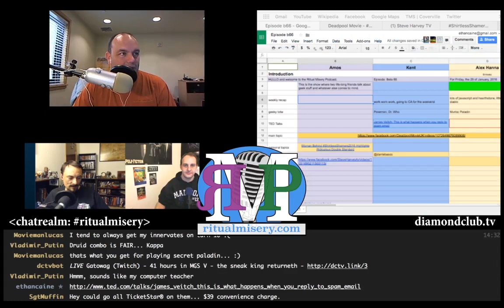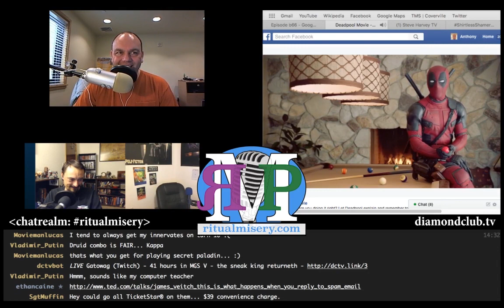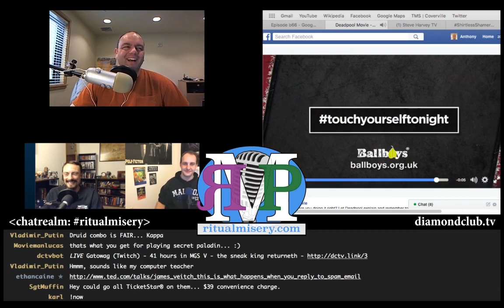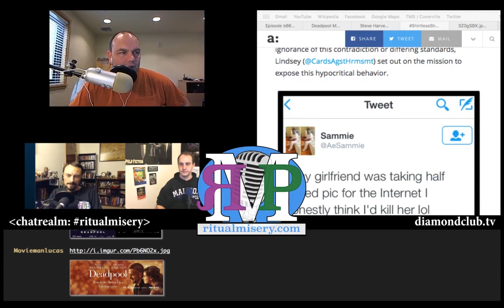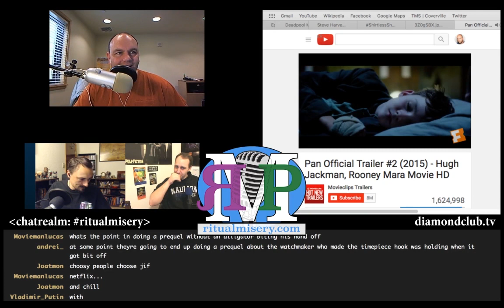RMP - b66: tinnvec Puts Duckface In A Corner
Alex Hanna (@tinnvec) swings by to talk video games...

...and more video games.

Also, for the first time in ages, we all have beer.

Show notes:

Kent's been busy but he's cruising to California for a few days
Alex has been playing Hearthstone, Kent revisited Pokemon
Alex and Kent are Whovians, Amos...not so much
There are too many Chronicles of Narnia and Hitchhiker's Guide books
Speaking of books, check out BFG
TED Talk:
Kent sings the highest of praises for James Veitch: This is what happens when you reply to spam email
We take time to help fight testicular cancer with Deadpool's help
Also:
We discuss double standards of social media sparked by this
Let's get Dante Basco on the show!
PAN sucked!
Steve Harvey is a stand-up dude

Find more Alex Hanna:
Diamond Dialogue
tinnvec on Twitch

Amos - @ethancaine

Kent - @rm_delnoche